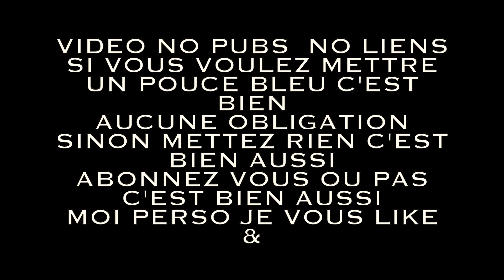CAMPING CAR ILE D'OLÉRON ON THE ROAD AVEC JM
L'Île d'Oléron est une île située au large de la côte ouest française. Elle est reliée au continent par un pont et traversée par de nombreuses pistes cyclables. Elle est dotée de nombreuses forêts de pins, de dunes et de plages de sable comme La Brée-les-Bains. Des ports de pêche bordent son littoral, comme le port fréquenté de La Cotinière dans la ville principale de Saint-Pierre d'Oléron. Le Château d'Oléron, commune célèbre pour ses huîtres, abrite la citadelle, une immense forteresse en front de mer.
petites visites de villes de lieux soit a pied a vélo .ou en camping car , en france en allemagne, et ailleurs aussi ...vous faire partager de petits instants de vie , de beaux petits endroits, vous amener vers l'aventure avec touche d'humour de joie de sérénité ...
Y.O.L.O (you only live once)